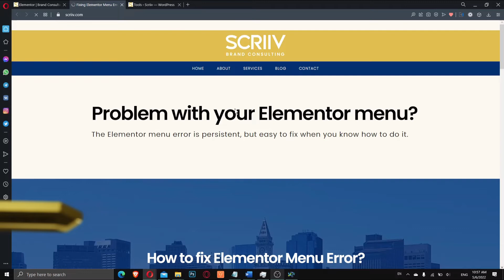How to Fix Elementor Menu Error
My Elementor menu on the header was doing this almost every time I was developing a new website. The annoying menu problem seemed impossible to fix, but somehow it resolved itself over time.

However, I was recently launching a live site for a client with this problem, and I had to learn how to fix the Elementor menu error. After serious digging on forums, I found out that the fix for the double menu in Elementor was much easier than I expected.

To fix the issue of Elementor menu showing two times, you can simply go into Elementor Tools in WordPress Dashboard, and click the Regenerate CSS and Data button (which actually says Regenerate Files & Data).

This fixed the Elementor menu trouble for me instantly, and I hope it works for you too.

Apparently the problem has to do with SSL, which results the menu shown two times with the hamburger icon. If the simple method didn't work for you, you can check your SSL settings in WordPress, recreate the menu, the header, clear your cache, and reload the page on another browser, and preferably in Private mode. This should fix the issue.

Let me know if you have any questions in the comments below! Cheers!